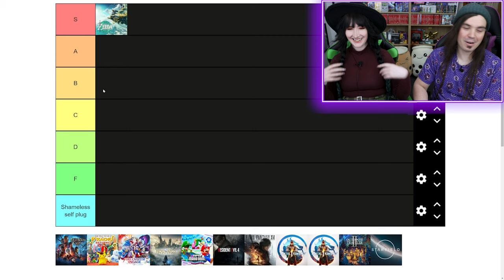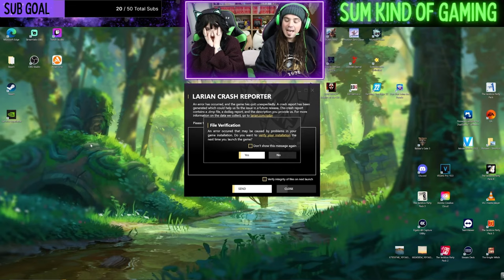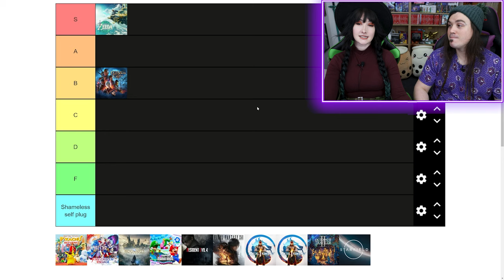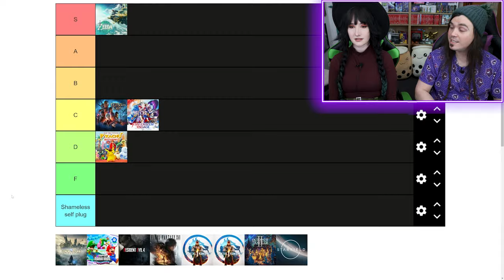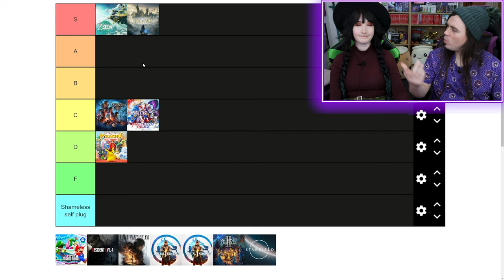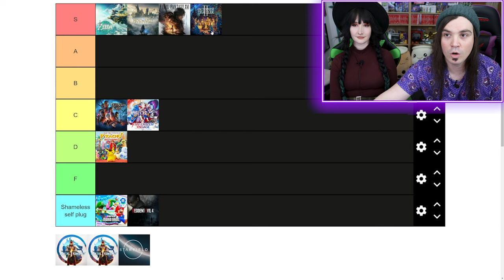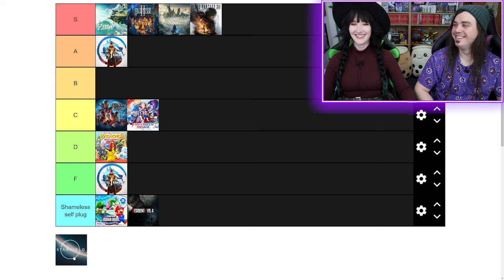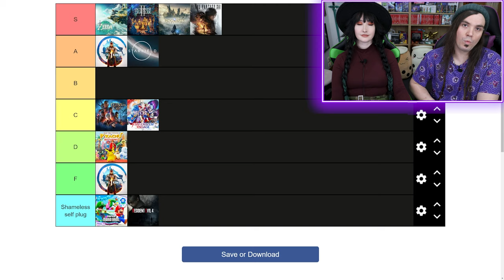Ranking the BIGGEST Games of 2023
2023 has been INSANE for quality video games. Every system has had their AAA system seller game and theres even more to come! How do you guys keep up?

While you're here, please consider following us elsewhere!